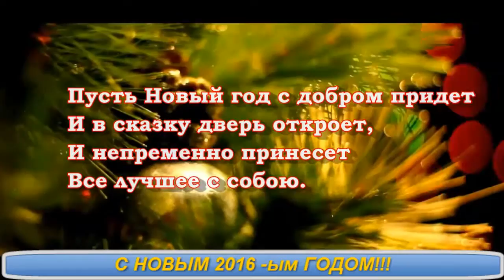С НОВЫМ ГОДОМ! С НОВЫМ ГОДОМ! С НОВЫМ ГОДОМ!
С НОВЫМ ГОДОМ! С НОВЫМ ГОДОМ! С НОВЫМ ГОДОМ! С НОВЫМ ГОДОМ! С НОВЫМ ГОДОМ! С НОВЫМ ГОДОМ! С НОВЫМ ГОДОМ!